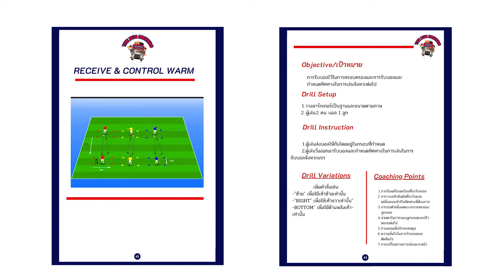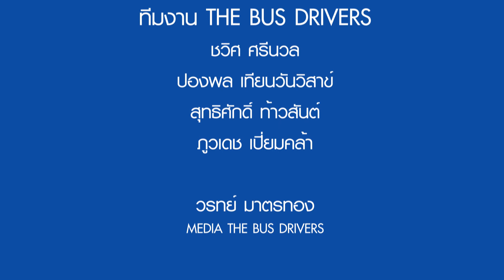CH4 3 receive & control warm